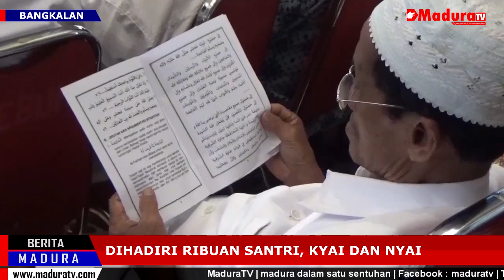JKSN Madura Siap Menangkan Jokowi Ma'ruf Amin di Bangkalan 80 Persen Madura TV 15032019